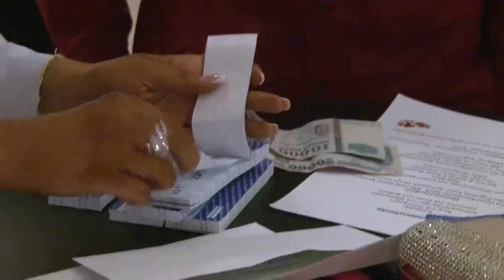DWC Budapest 06 Dezember 2014 Weihnachtsfeier